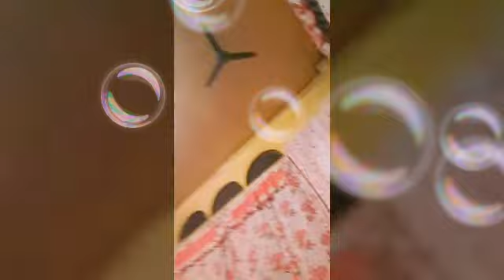OFW Bantay Bata MUNA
First two step walking ni baby Luan ,,Alaga ng pamangkin habang nakatambay pa sa Pinas,